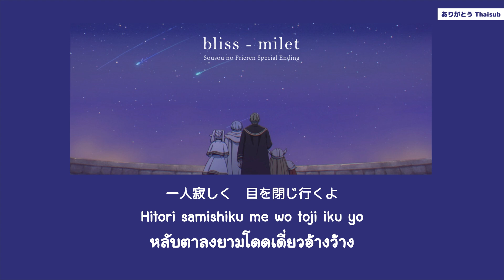『แปลไทย』bliss - milet [Sousou no Frieren Special ED]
Song Title : bliss
Lyricist : milet
Composer : Evan Call
Anime : Frieren: Beyond Journey's End, Sousou no Frieren, คําอธิษฐานในวันที่จากลา Frieren
เพลงจบพิเศษ 2 ตอนแรก ฉายเฉพาะที่ญี่ปุ่น ขับร้องโดย milet คนเดียวกับที่ร้องเพลง Anytime Anywhere เพลงปิดล่าสุด เพลงเต็มยังไม่มีปล่อยออกมานะ
หากแปลผิดพลาดหรือพิมพ์ตกหล่นตรงไหนต้องขอโทษด้วยนะ
ช่องนี้มีไว้เพื่อฝึกด้านการแปลภาษาและสร้างความบันเทิงเท่านั้น ไม่แสวงหาผลกำไรใดๆ สิทธิทั้งหมดเป็นของผู้สร้างสรรค์ดั้งเดิม สนับสนุนผู้สร้างต้นฉบับด้วยนะ